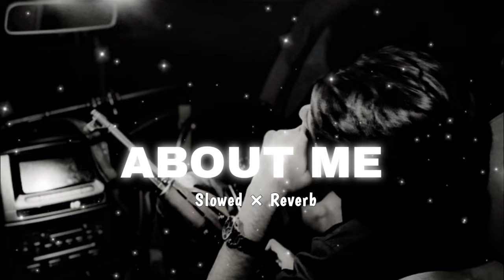ABOUT ME Slowed × Reverb Lofi Song 😈